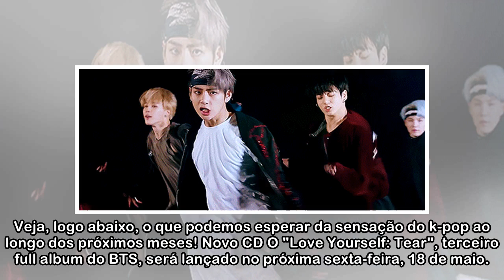BTS: o que esperar de "Love Yourself: Tear" e a nova era do grupo?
Tá chegando a hora do BTS lançar músicas novas e esta próxima era do grupo promete! Os donos do hit "Mic Drop" tiveram um 2017 sensacional e, ao que tudo indica, o sucesso deve continuar em 2018. Veja...